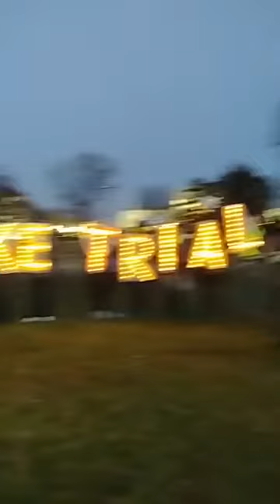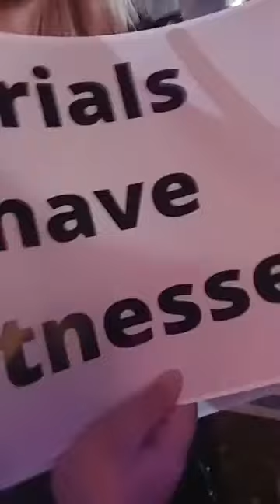From Jan 30 in DC pissed off they were voting on witnessess lost voice screaming at them